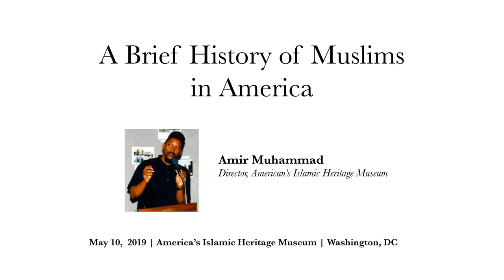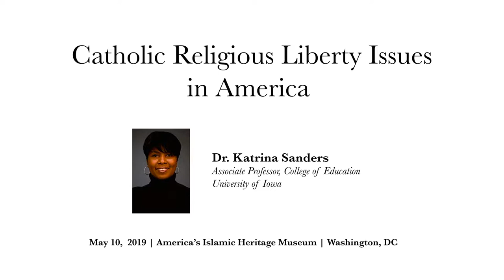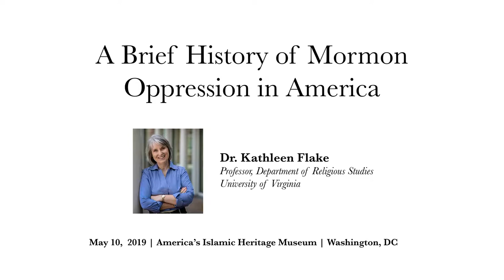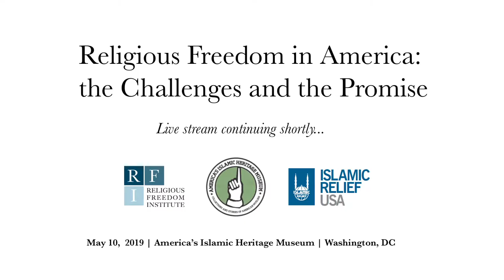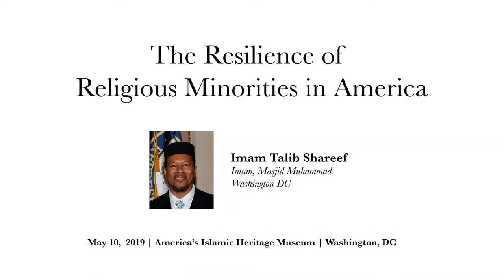Religious Liberty in America the Challenges and the Promise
“Religious Liberty in America: The Challenges and the Promise”  examined the ways in which religious freedom has been imperfectly implemented in the past by examining the history of religious persecution of Muslims, Mormons, and Catholics. These examples serve as a reason to uphold and protect religious liberty now, as it remains the main recourse for people of all religions to avoid these historical tragedies.

Speakers included:

- Amir Muhammad, Director of America’s Islamic Heritage Museum
- Dr. Katrina Sanders, University of Iowa
- Dr. Kathleen Flake, University of Virginia
- (Moderator) Ismail Royer, Director of Islam and Religious Freedom Action Team, Religious Freedom Institute

This event took place May 10, 2019 at 'America’s Islamic Heritage Museum' and was one of a four part collaborative initiative by the Religious Freedom Institute and Islamic Relief USA, IRUSA.